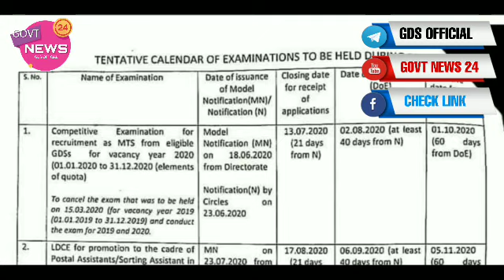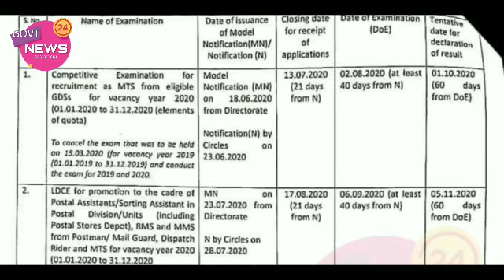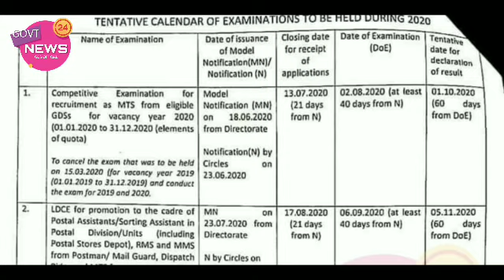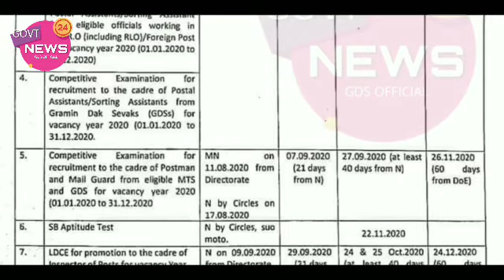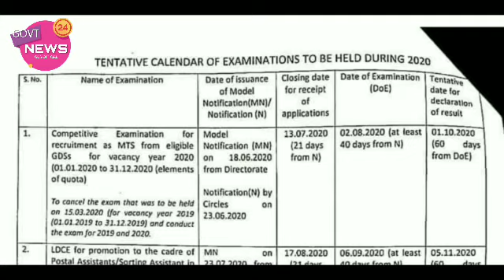GDS PROMOTION EXAM 2020 | DATES | 100% SELECTION STRATEGY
GDS OFFICIAL || GOVERNMENT NEWS 24